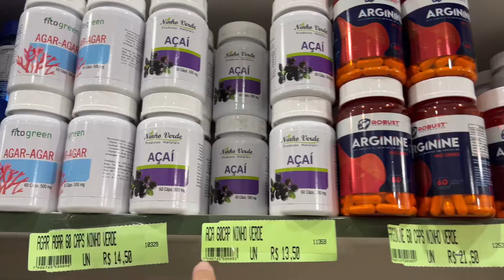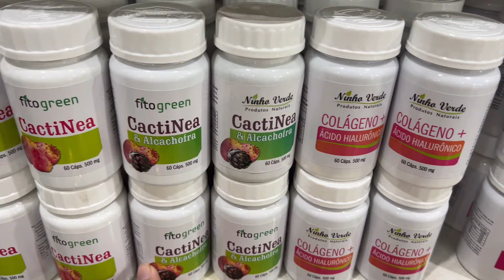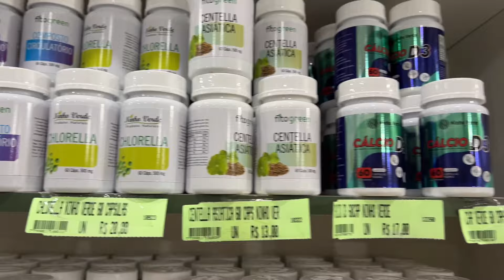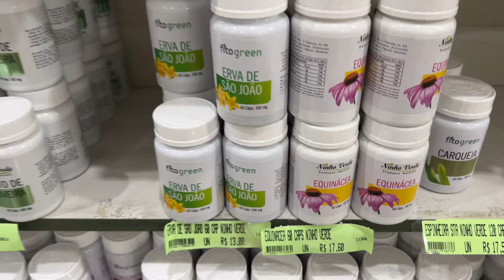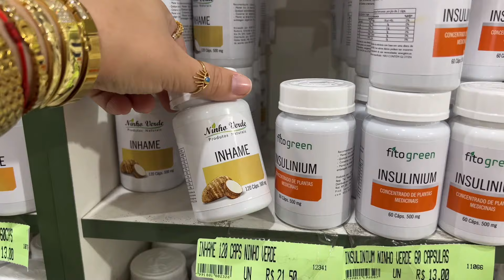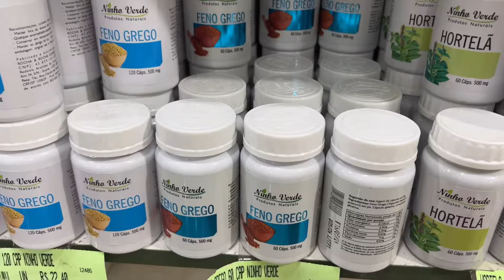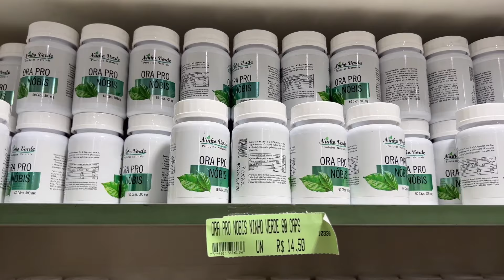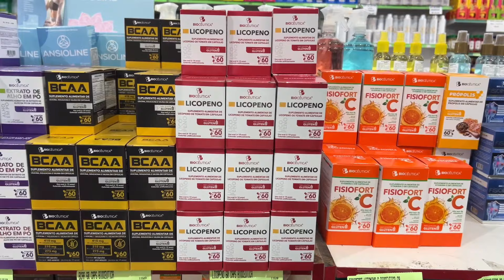REVELANDO O LUGAR ONDE VENDE VITAMINAS EM CÁPSULAS ABAIXO DO PREÇO DO MERCADO 😅😍